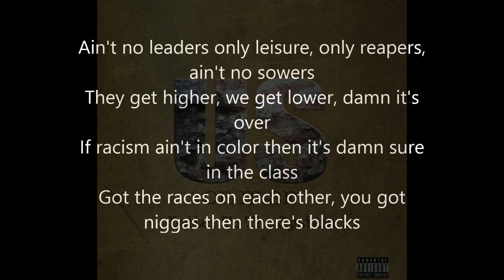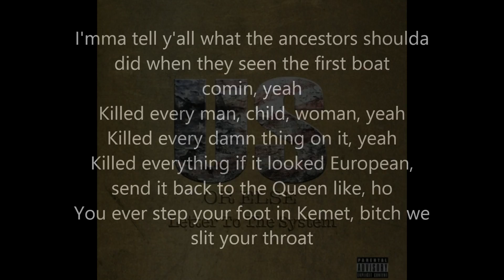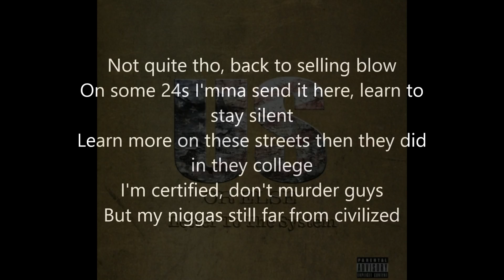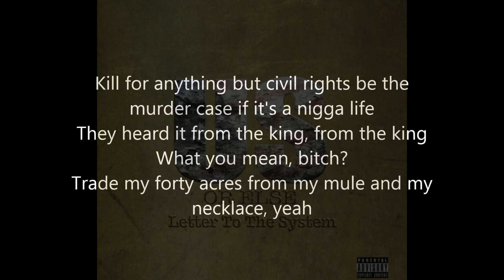40 Acres - T.I. ft. B Rossi & Killer Mike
Us Or Else: Letter To The System
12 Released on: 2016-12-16